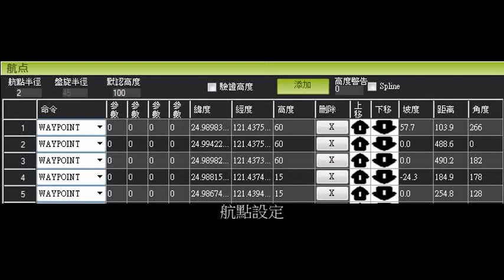APM飛行模式Demo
此影片展示APM下列飛行模式
STAB (自穩)
AUTO (自動駕駛)
LOIT (GPS鎖定)
RETL(自動返航)
LAND(自動降落)